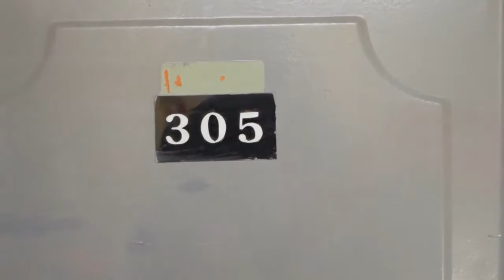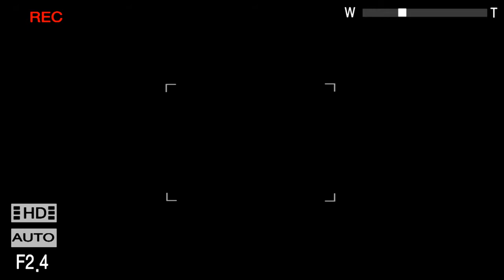[king5D] Very ordinary gamer